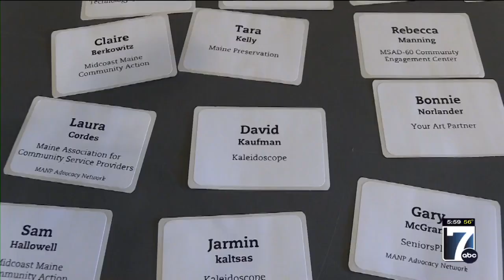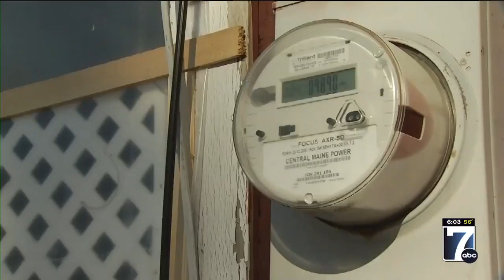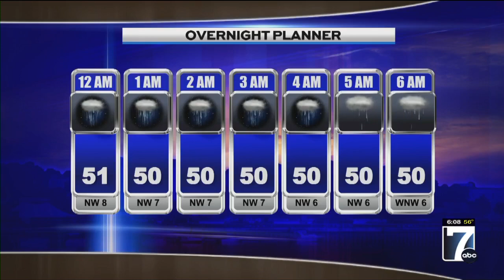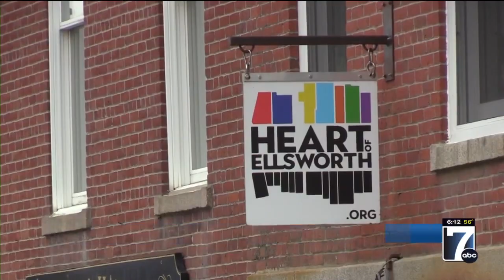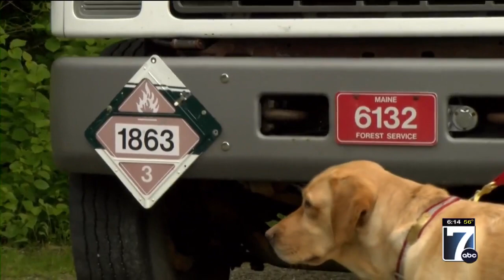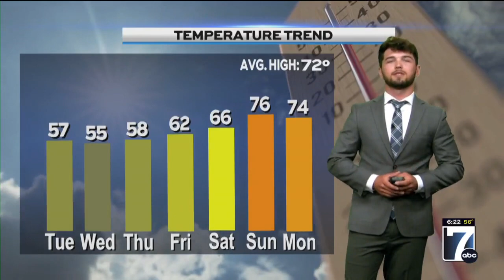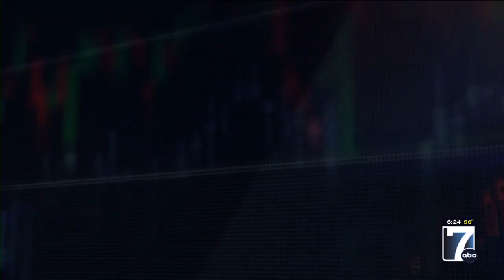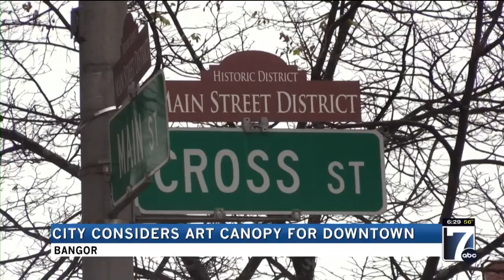WVII 6pm News Tuesday